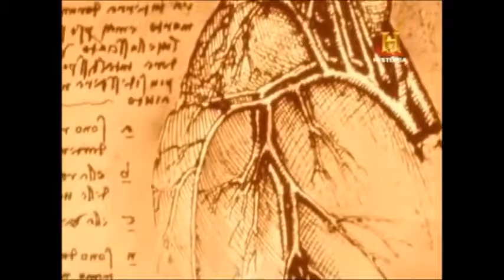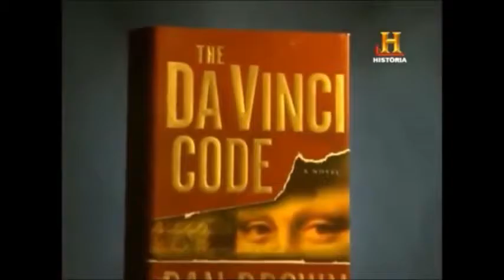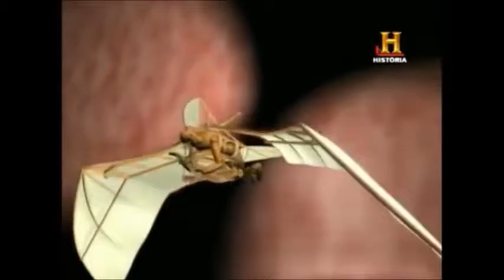Documentales en Español - LAS GRANDES BATALLAS DE ALEJANDRO MAGNO